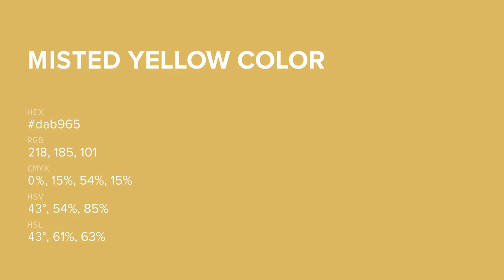Misted Yellow color dab965 hex color - Yellow color - Cool color dab965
What color is Misted Yellow ? dab965 hex color - Yellow color - Cool color dab965

Hex dab965 Color Code is also known as Misted Yellow color.

Hex dab965 Color code in RGB color code model is created after adding 85.49% red color, 72.55% green color and 39.61% blue color.
Hex dab965 Color code in CMYK color (process color) code model is generated after subtraction of 0% cyan, 15% magenta, 53% yellow and 14% black.